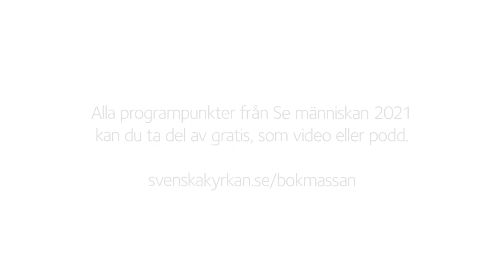En vacker dag – Tomas Bannerhed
En av våra stora naturskildrare skildrar en vanlig dag i vårsprickningen, från taltrastens första strofer i ottan till morkullans skugglika flykt i skymningen. På sin vandring finner han en myriad av fåglar, växter och människoöden, en naturens mångfald. Samtidigt blir människans intrång ibland väldigt påträngande. Tomas Bannerhed samtalar med Per Starke, avdelningschef för gemensamma funktioner, Svenska kyrkan på nationell nivå.
Medarrangör: Weyler